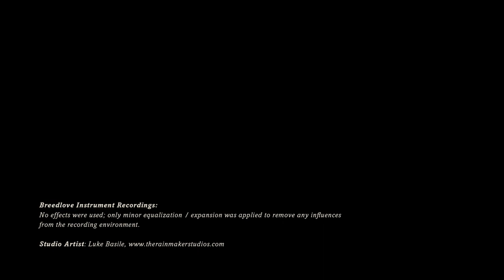Breedlove Guitars: Pursuit Concertina E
New for 2019, but available now, we're proud to introduce the smaller bodied Concertina to the Pursuit Series lineup. Based on the ever-popular Pursuit Concert platform, this smaller body guitar sounds warm and beautiful with a solid red cedar top and mahogany back, but with additional sound and projection from the Concertina body. The play action is ideal for strummers and fingerstyle players looking for a more nuanced sound with more tonal complexity and a very comfortable playing experience.